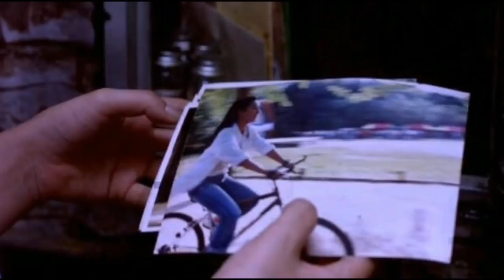Addicted 2002 Mystery Love Story Explained in Hindi Korean Movie Explained in Hindi